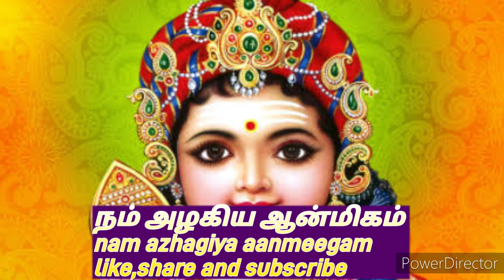காந்தமாம் கதிர்காமம் தன்னில் ஓர் வேதாந்தமாம்.... முருகன் பாடல் kanthamam kathirkamam..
காந்தமாம் கதிர்காமம் தன்னில் ஓர் வேதாந்தமாம். முருகன் பாடல்

 kanthamam kathirkamam..